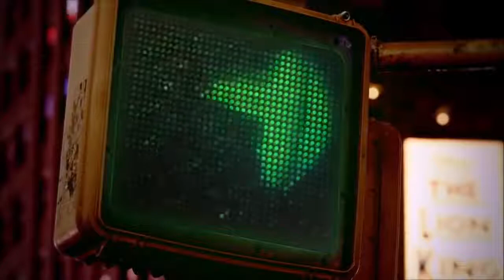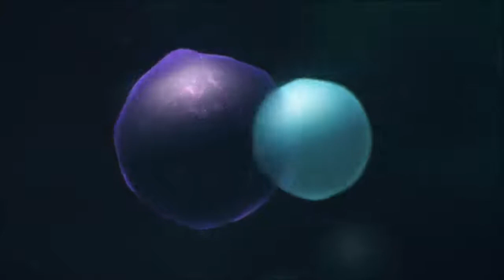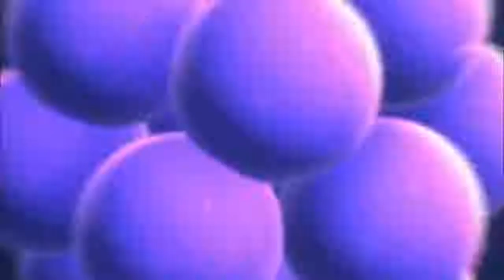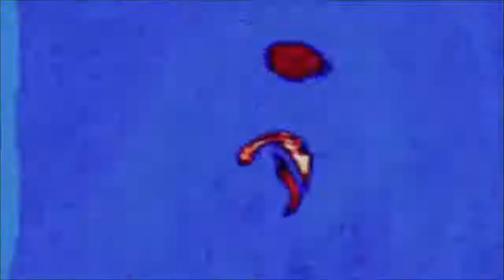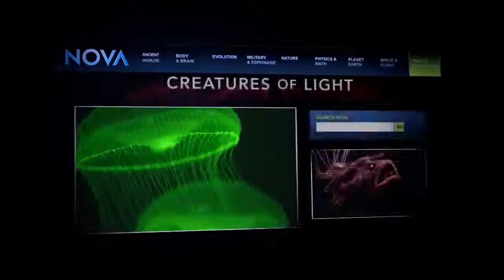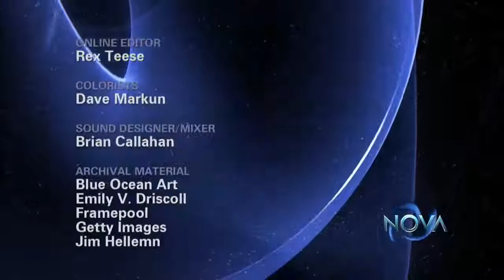Best Documentary 2017 Impressive Night Creatures HD Documentary National Geographic 2017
Fireflies seem special because so few other life forms on land can light up the night. But in the dark depths of the oceans, it’s a different story: nearly 90 percent of all species shine from within. Whether it’s to scare off predators, fish for prey or lure a mate, the language of light is everywhere in the ocean depths, and scientists are finally starting to decode it. NOVA and National Geographic take a dazzling dive to this hidden undersea world where most creatures flash, sparkle, shimmer, or simply glow. Join deep sea scientists who investigate these stunning displays and discover surprising ways to harness nature’s light—from tracking cancer cells to detecting pollution, lighting up cities, and even illuminating the inner workings of our brains.